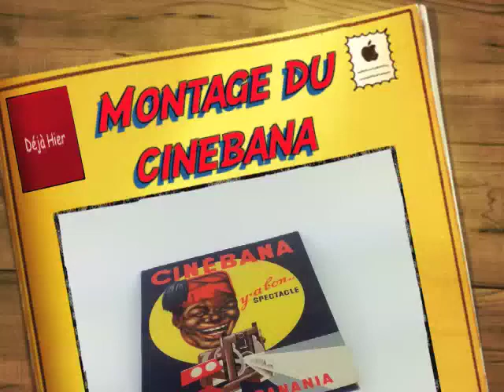Montage du Cinébana de Banania